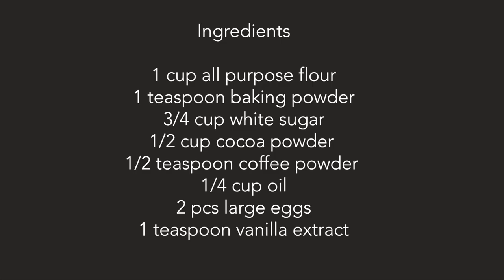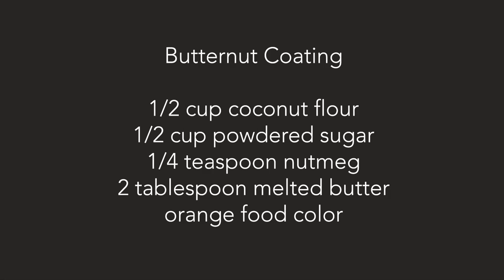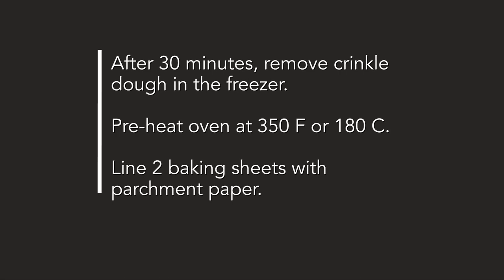Choco Butternut Crinkles / Quick and Easy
How to Make Choco Butternut Crinkles

Ingredients:

1 cup all purpose flour
1 teaspoon baking powder
3/4 cup white sugar
1/2 cup cocoa powder
1/2 teaspoon coffee powder
1/4 cup oil
2 pcs large eggs
1 teaspoon vanilla extract

Butternut Coating
1/2 cup coconut flour
1/2 cup powdered sugar
1/4 teaspoon nutmeg
2 tablespoon melted butter